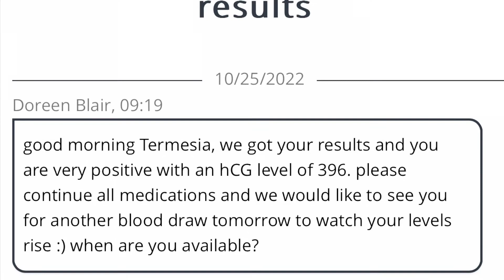Beta Results are in!!!!!! Did Baby henry#2 stick for mommy????